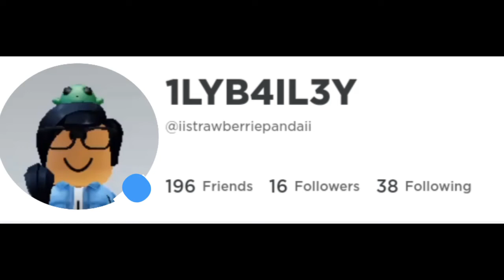🌈🐯ᴍʏ ʀᴏʙʟᴏx ᴀᴠᴀᴛᴀʀ ɪꜱ ᴀʟɪᴠᴇ?!| ꜱɪᴍᴘʟʏxʙʀʏʟʟᴇ